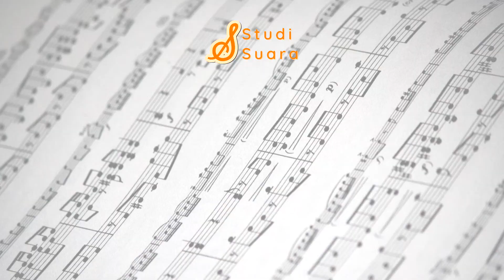Lagu Mainstream Diaransemen Metal? Keren Sih, Tapi... | Reynard Blanc | "MUSICOMMENT"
King - Kanaria (Metal Cover by Reynard Blanc)